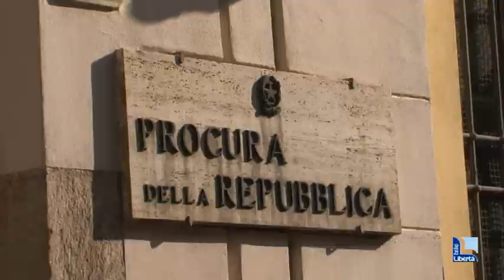Fatture false: scoperta dalla Guardia di finanza frode fiscale da 23 milioni di euro